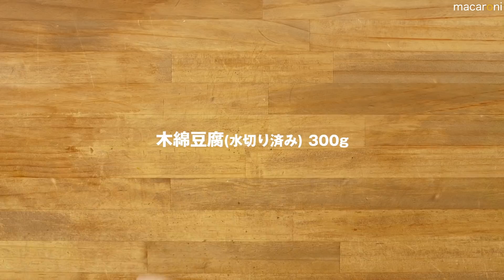うま辛 さくっとろ！ 揚げ豆腐の 和風 麻婆 あんかけの レシピ 作り方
揚げ豆腐の 和風 麻婆 あんかけ のレシピと作り方を動画でご紹介します。カリッと食べ応え抜群の揚げ豆腐に甘辛い和風麻婆のあんがよく絡み、おかずでもおつまみでも箸が止まらないひと品です。辛さを調節して作れば、お子様でもおいしく召し上がれますよ。

・木綿豆腐：300g
・片栗粉：適量
・サラダ油(揚げ油)：適量
・しょうがすりおろし：1片
・長ねぎ：1/2本
・唐辛子(輪切り)：小さじ1杯
・豚ひき肉：150g
・サラダ油：大さじ1杯
☆みりん：小さじ1杯
☆砂糖：大さじ1/2杯
☆しょうゆ：大さじ2杯
☆だし汁：150cc(だしの素：小さじ1/3杯、水：150cc)
・水溶き片栗粉：(水：大さじ1杯、片栗粉：大さじ1/2杯)

■下ごしらえ
・豆腐は水切りします。
・ニラは5mm幅にカットします。
・長ネギはみじん切りにします。

■作り方
①豆腐は6等分し、片栗粉をまぶします。

②フライパンに1cmほどサラダ油を170℃に熱し、①の豆腐を揚げ焼きし、取り出します。

③別のフライパンにサラダ油を入れて熱し、赤唐辛子、長ねぎ、しょうがを加えて炒め、香りが立ったら豚ひき肉を入れてさらに炒めます。

④☆を加えて混ぜ、ひと煮立ちしたら弱火にし、水溶き片栗粉を加えて混ぜ、一度煮立たせてとろみをつけます。

⑤②の豆腐に④をかけて召し上がれ！

豆腐に片栗粉をまぶしてから時間が経つと水分が出てべたつくので、すぐに揚げ焼きにしてくださいね。また、豆腐は絹豆腐を使用してもおいしくできますよ！